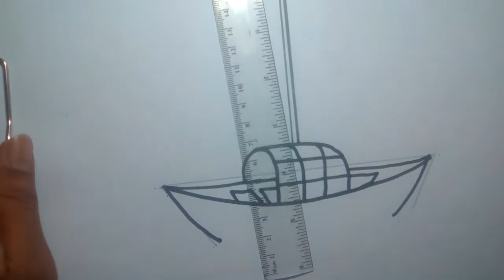sailing boat drawing | পাল ত‍োলা ন‍ৌকা আঁকা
use
A4 paper
pencil
sign pen
colour pencil